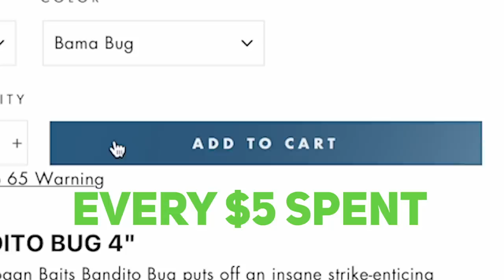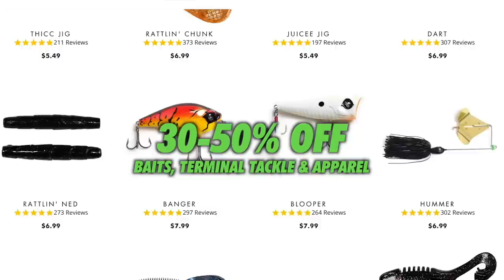3v3 BANK ONLY Big BASS Fishing CHALLENGE! ( BIGGEST FISH WINS )